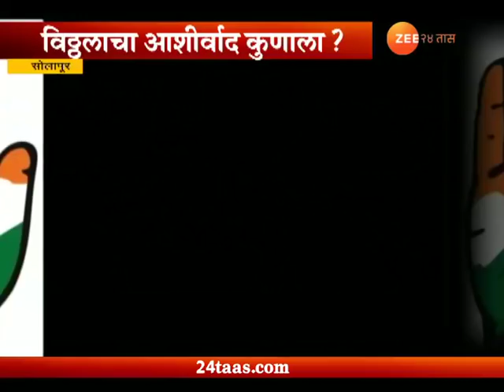Vedh Matdarsanghacha | Account Check Of Solapur | 26 June 2018